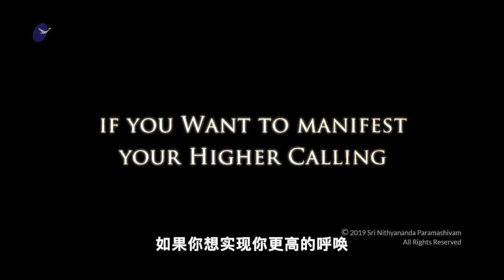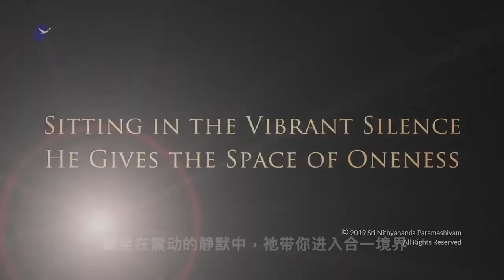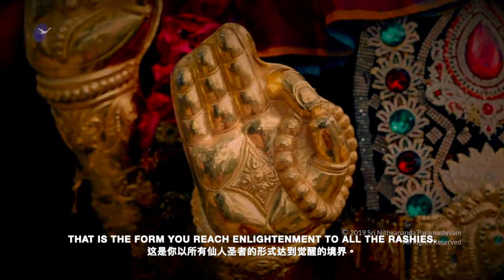行星在移动中--3月13日，你准备好接受至尊上师的祝福了？